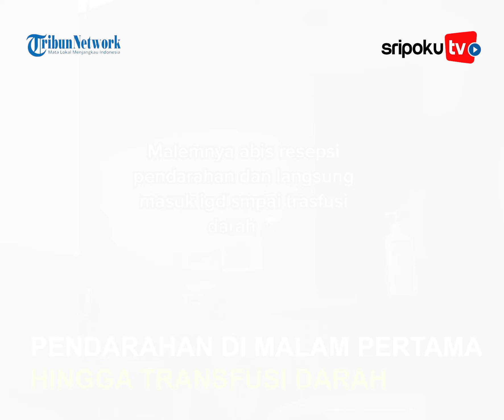Pendarahan Hebat Di Malam Pertama Hingga Transfusi Darah 2 Kantong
Viral kisah wanita asal Bogor yang mengalami perdarahan usai malam pertama hingga harus transfusi darah. Melalui video TikTok pribadinya, wanita bernama Nurul tersebut mengaku kejadian tersebut membuatnya hampir trauma.

Kejadian itu bermula saat Ia selesai melaksanakan resepsi pernikahannya pada 4 September 2022 lalu. Saat melakukan malam pertama, Ia mengalami perdarahan usai penetrasi.

Awalnya Ia mengira hanya robekan selaput dara seperti yang biasa dialami oleh sebagian wanita saat berhubungan seksual pertama kali, namun darah terus mengalir selama beberapa menit hingga membuat wanita tersebut pingsan.

Lihat informasi terkini bersama kami, di:

Palembang.tribunnews.com